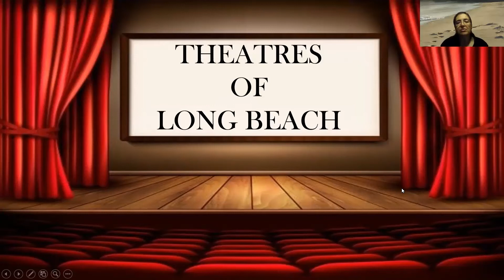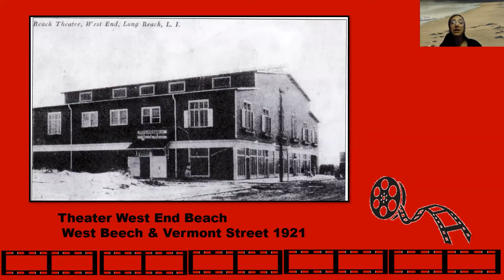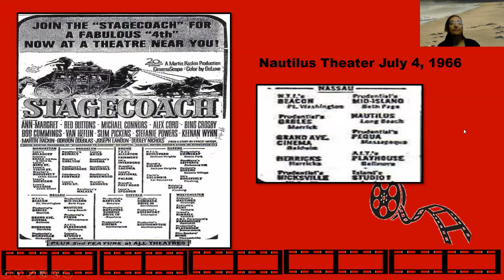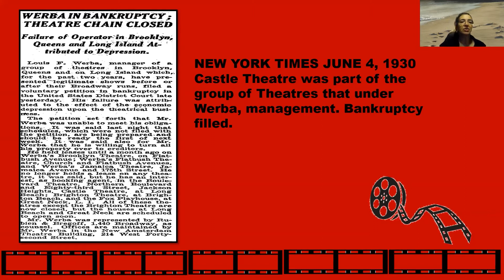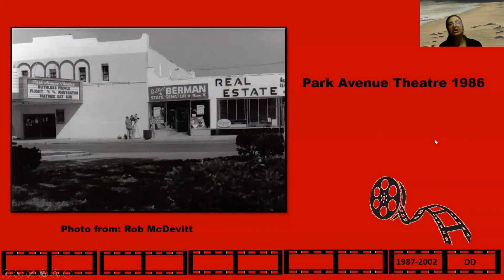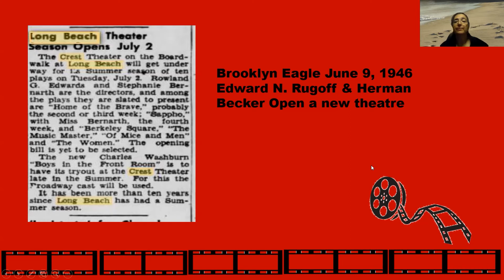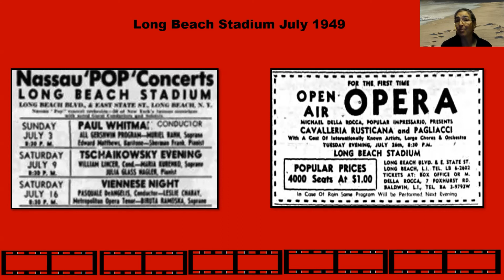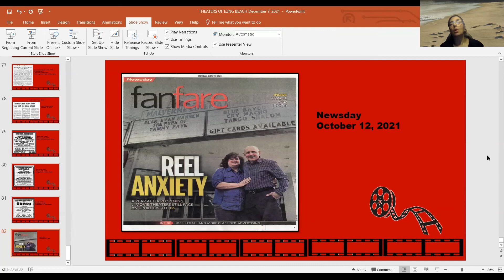Long Beach Library Local History: Theaters of Long Beach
This Week's Discussion: The Theaters of Long Beach, New York

Join us for a Pictorial History of Long Beach with Eileen Pollis, librarian & lifelong resident of Long Beach. Take an extensive tour of our beautiful city through the Library’s gallery of photos and Local History Collection. Let’s share our memories!